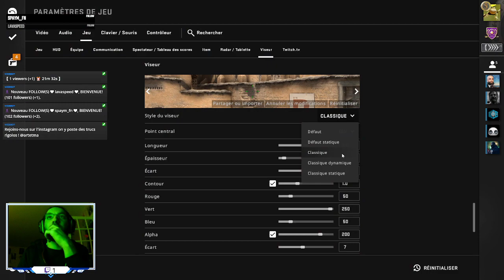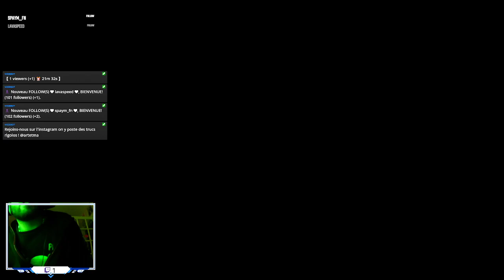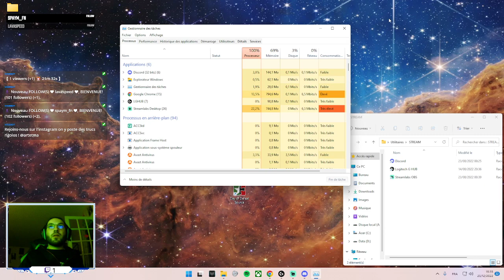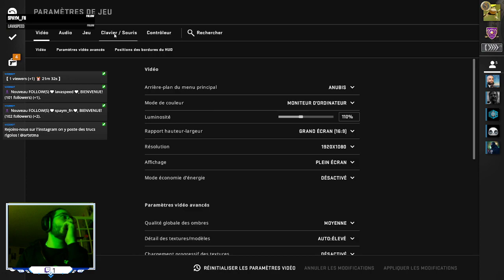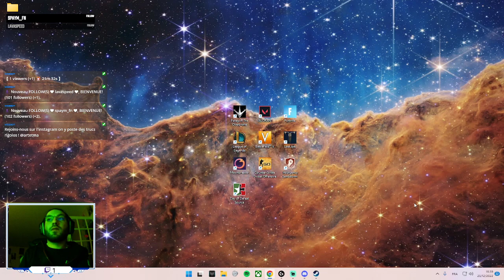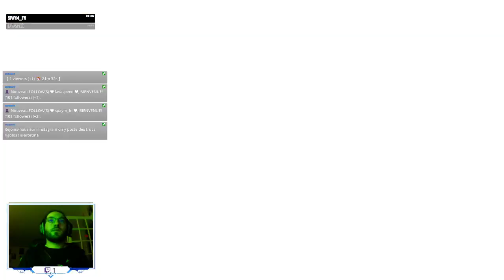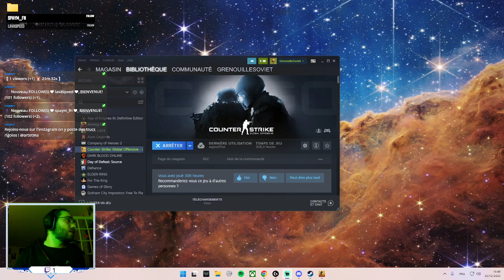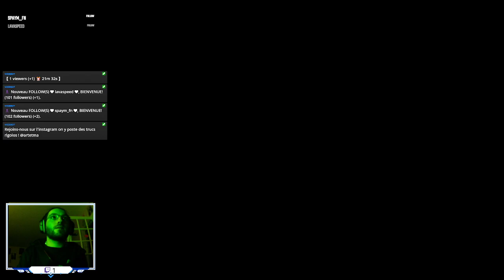Multi gaming au calme